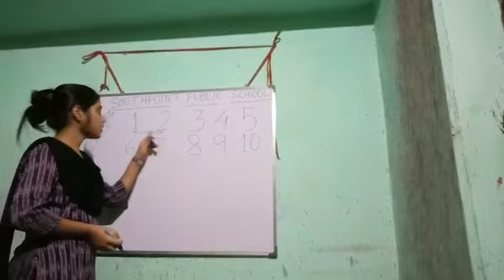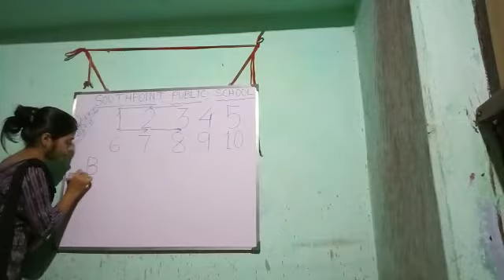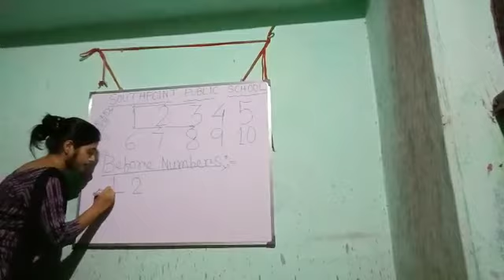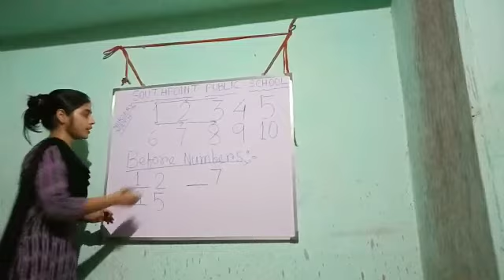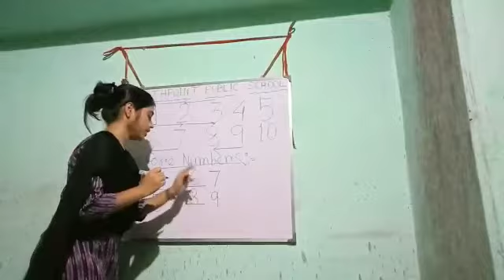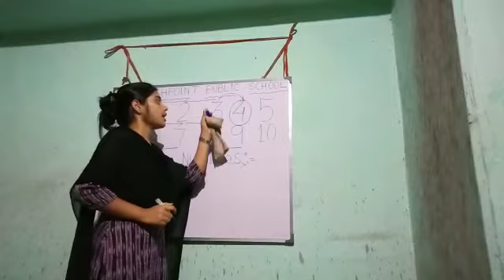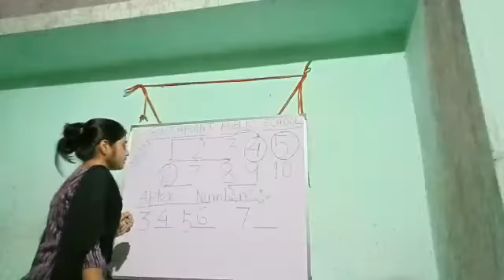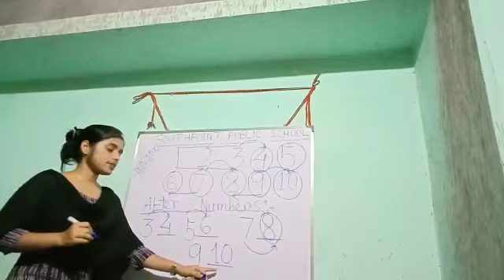NURSERY MATHEMATICS CLASS BEFORE NUMBERS AND AFTER NUMBERS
SOUTH POINT PUBLIC SCHOOL
THIS IS MATHEMATICS CLASS FOR NURSERY STUDENTS ON THE TOPIC BEFORE NUMBERS AND AFTER NUMBERS. Watch the video and learn them.